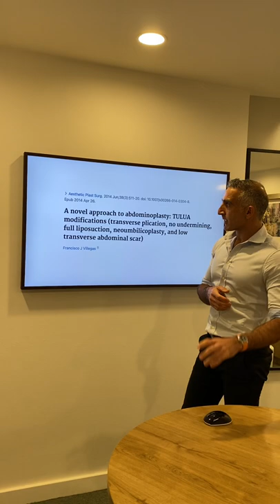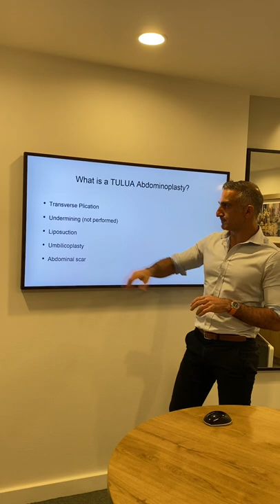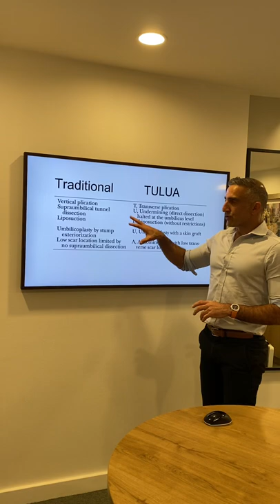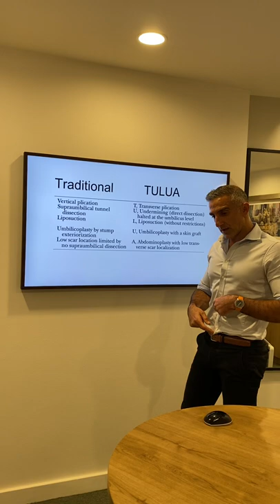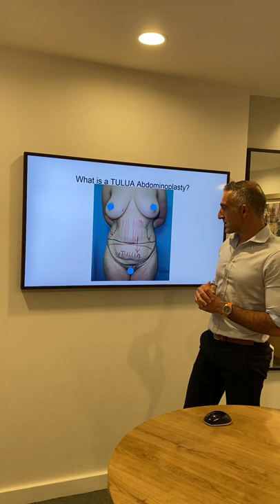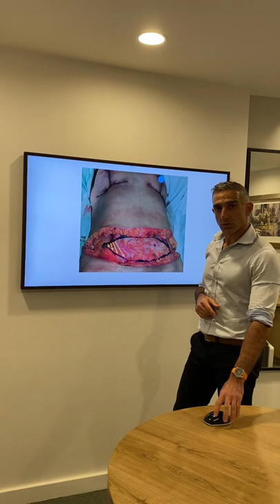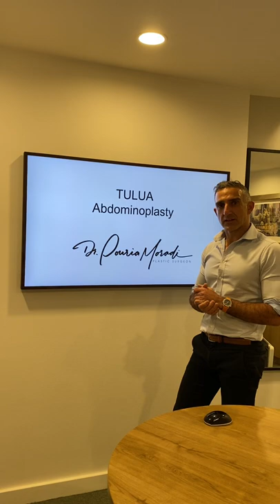What is a TULUA Abdominoplasty?